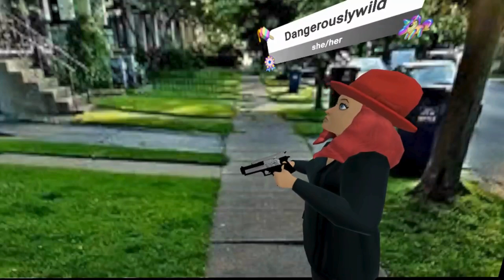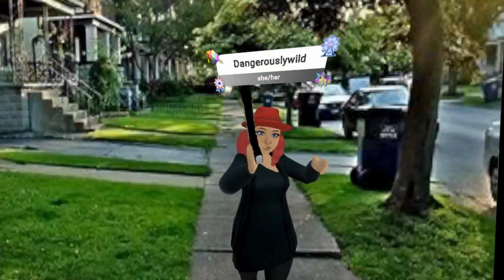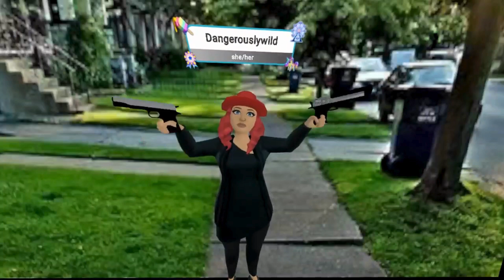META SKITS GANGSTER RED PT2